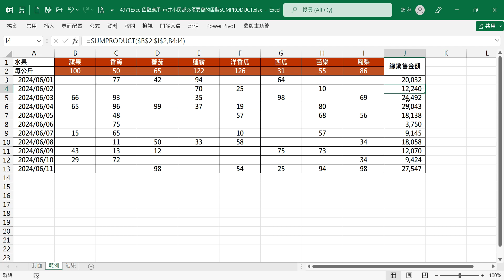4971Excel函數應用-市井小民都必須要會的函數SUMPRODUCT